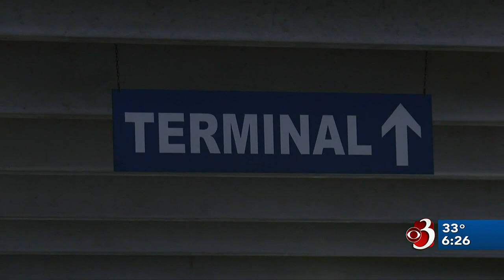Federal money bound for Burlington Airport to fund terminal expansion